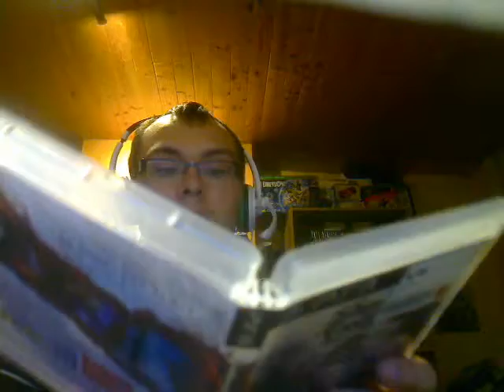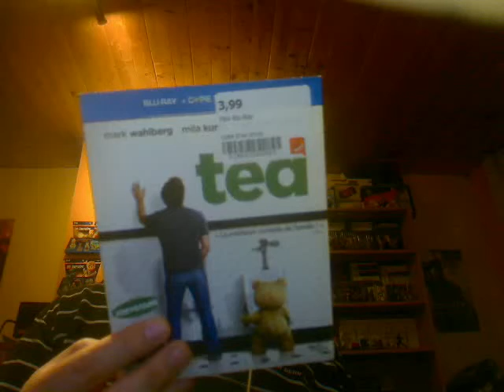Achat de la semaine :)